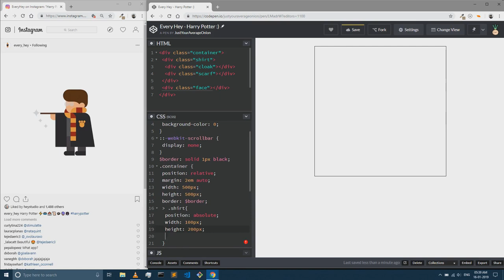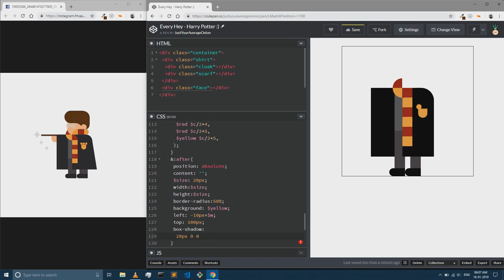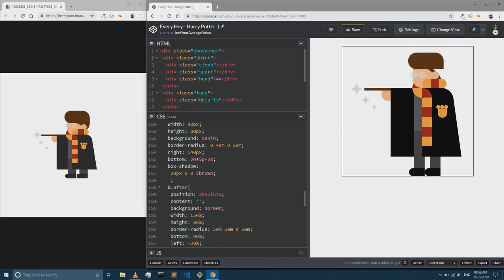CSS Character Illustration - #05 - Harry Potter